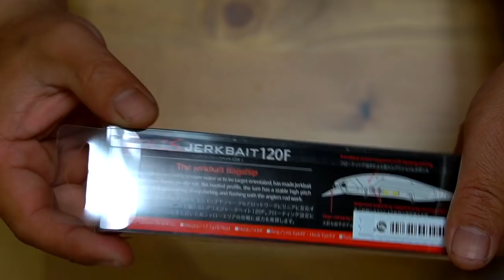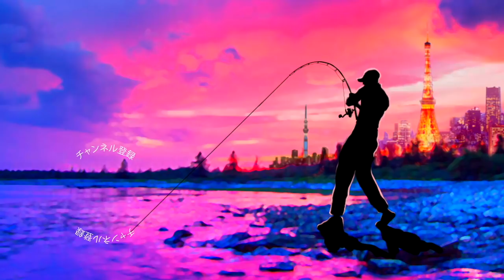DUO「レアリスジャークベイト120F」このカラーシブくない⁉︎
ＳＵＢ！DUO「レアリスジャークベイト120F」このカラーシブくない⁉︎

2019年度は引き続き去年デプスの「コンツアージグ」＆「ブルフラット」で練習したジグストの釣りを色々なルアーに応用して巨大なブラックバスを狙って行きます！ライトリグ方面では去年よりゲーリーヤマモト大好きな釣りガール、メグタスが加わったのでそれぞれ分担して色々なルアー、釣り方に挑戦して行きますよ〜！

TurikouTVの動画
19アンタレスに真紅のスコーピオン⁉︎シマノの2019最新リールが遂に情報解禁！
19アンタレスはアンタレスミニ⁉︎ シマノの総合カタログが素敵過ぎる